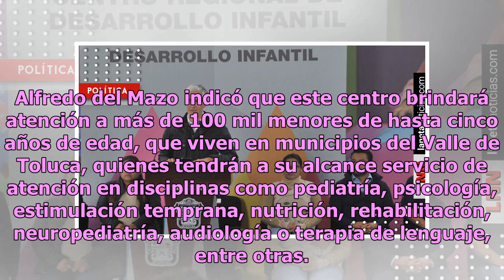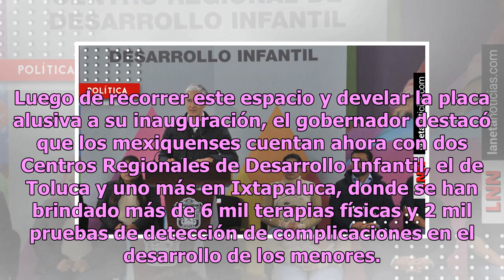Alfredo del Mazo inaugura centro para atender desarrollo infantil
El gobernador del Estado de México, Alfredo del Mazo, inauguró el Centro Regional de Desarrollo Infantil (Ceredi), en Toluca, espacio donde se brindarán las herramientas necesarias con el fin de ayudar a los menores con problemas en su desarrollo físico o mental para que tengan a su alcance una mejo...